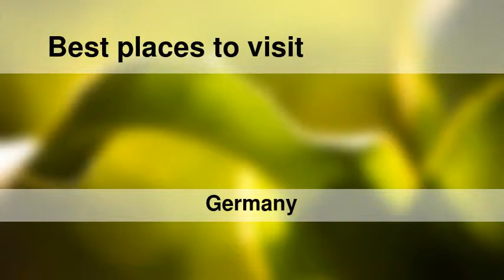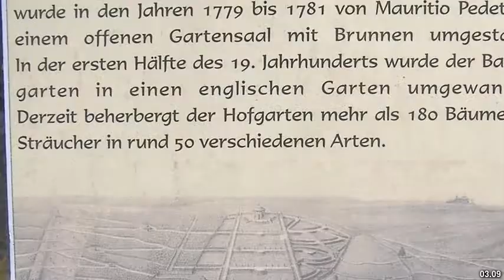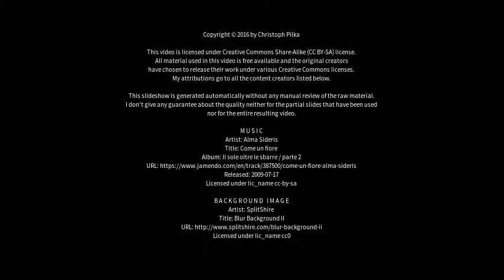Best places to visit